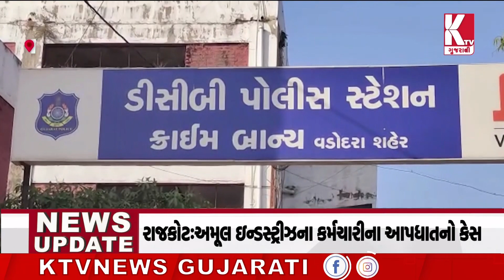પોલીસને ફોન કરી અપશબ્દો બોલનાર ઝડપાયો;